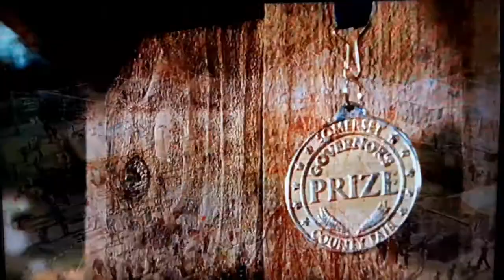Magnus opus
here is another scene from the movie charlotte wed

credit by paramount pictures

enjoy leave comments blow